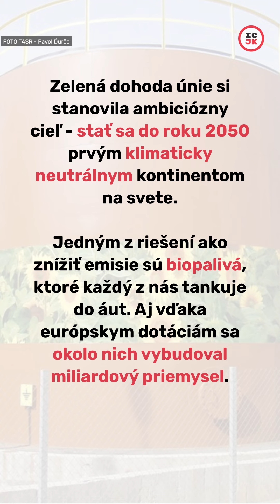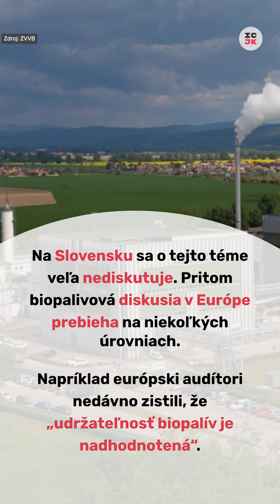Boj o zastarané biopalivá z kukurice a repky: Počuť najmä argumenty stámiliónového biznisu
Zelená dohoda Európskej únie si stanovila ambiciózny cieľ – stať sa do roku 2050 prvým klimaticky neutrálnym kontinentom na svete. Opatrenia EÚ smerujú k využívaniu obnoviteľných zdrojov energie, odstráneniu závislosti od fosílnych palív a zníženiu emisií skleníkových plynov. Za štvrtinu emisií môže cestná doprava a len ich znížením o 90 percent sa dá v Únii dospieť k uhlíkovej neutralite. Jedným z riešení mali byť biopalivá, ktoré každý z nás tankuje do áut. Aj vďaka európskym dotáciám sa okolo nich vybudoval miliardový priemysel. Zapojili sa ropné rafinérie, ktoré sa snažia premaľovať na zeleno. EÚ svoj postoj mení a prvogeneračné biopalivá, vyrobené z najmä z kukurice a repky, už nepovažuje za ekologické riešenie. Na Slovensku však stále dominujú. Ich producenti a podporovatelia zohrávajú dôležitú úlohu aj v informačnom priestore, obhajujú svoju výrobu a kritizujú nové prístupy EÚ.

Prácu Investigatívneho centra Jána Kuciaka môžete podporiť tu 👉👉👉 icjk.sk/226/Podporte-nas